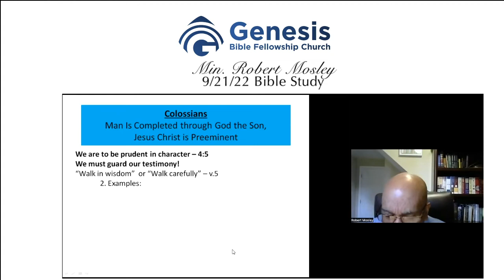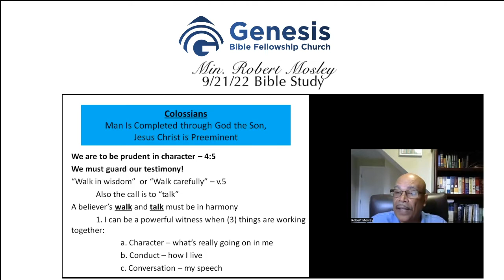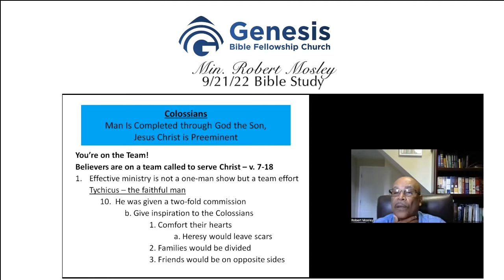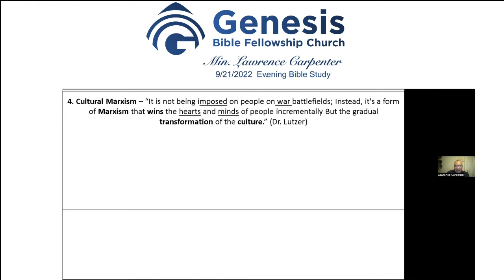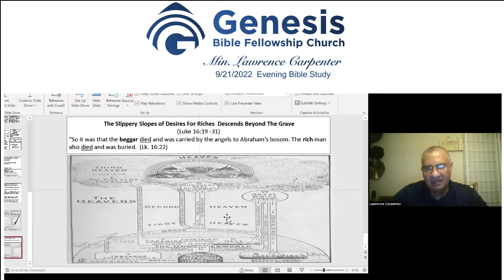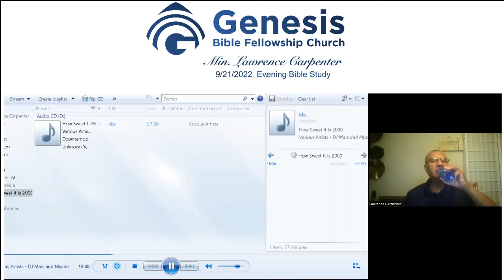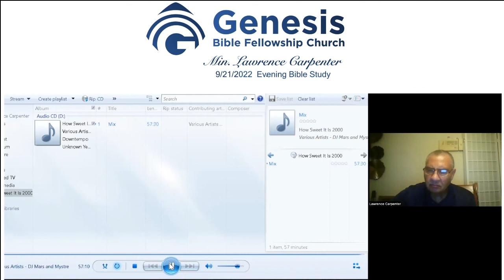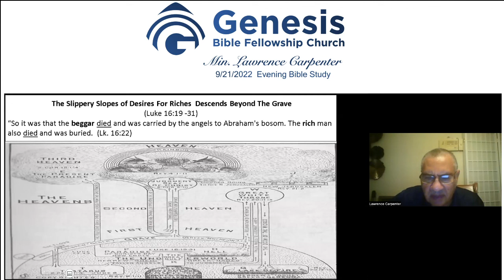WEDNESDAY, SEPTEMBER 21, 2022 BIBLE STUDIES WITH MIN. MOSLEY AND MIN. CARPENTER.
Get caught up on last week's 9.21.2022 GBFC Bible Studies. Join Min. Robert Mosley as he continues his teachings from the book of Colossians! Min. Lawrence Carpenter ends the evening with more on Erwin Lutzer's "We Will not Be Silenced."  We will also hear a special audio presentation from BBN Conference Pulpit as the late Pastor Jason Baxter teaches "Live Beyond the Grave."